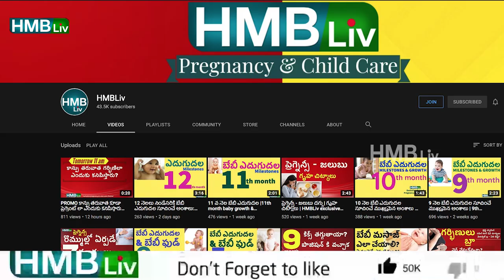ఎన్ని నెలలు బేబీ తల మెడ & వీపుకి సపోర్ట్ ఇవ్వాలి? కంఫర్ట్ గా ఎన్ని రకాలుగా ఎత్తుకోవచ్చు? HMBLiv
ఎన్ని నెలలు బేబీ తల మెడ & వీపుకి సపోర్ట్ ఇవ్వాలి?
కంఫర్ట్ గా బేబీ ని ఎన్ని రకాలుగా ఎత్తుకోవచ్చు?

Why support new born head and back? how many months do you support neck and back of new born baby?